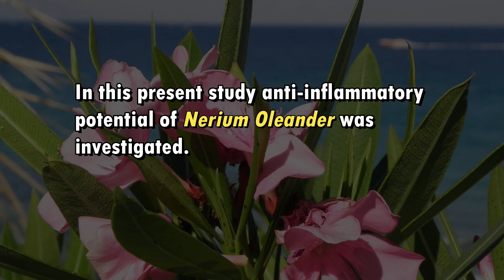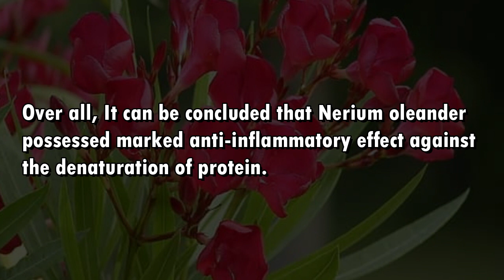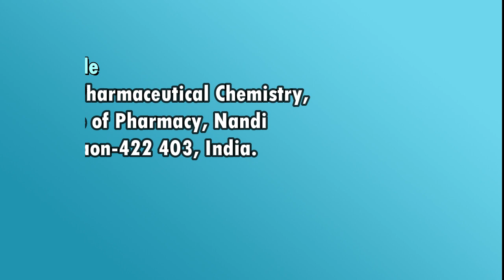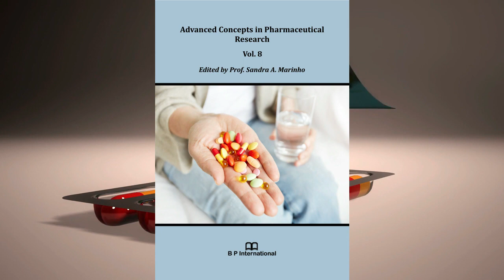Evaluation of the In vitro Anti Inflammatory Activity of Nerium oleander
Evaluation of the In-vitro Anti- Inflammatory Activity of Nerium oleander Flower Extract by Using Protein Denaturation Method in India